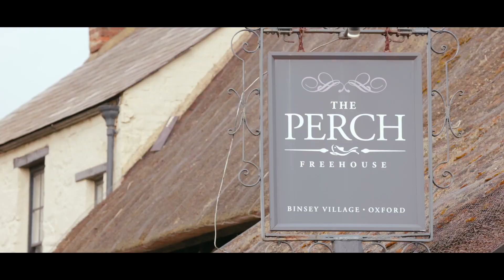Anna & Jacob at The Perch, Oxford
A wedding video for two of the most delightful clients you could ask for, and such a stellar soundtrack chosen by them too!